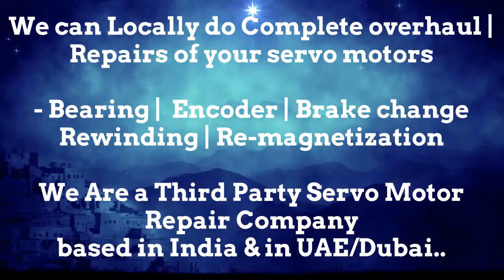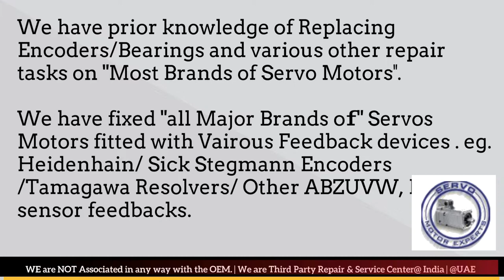Jyoti CNC Servo rotary encoder issues, swap encoder direction, How to Replace Servo motor encoder?